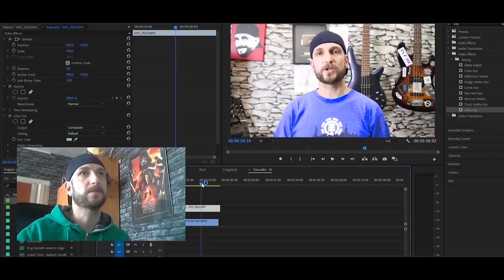NAGY VISSZATÉRÉS | NAGY BEJELENTÉS | NAGY TERVEK